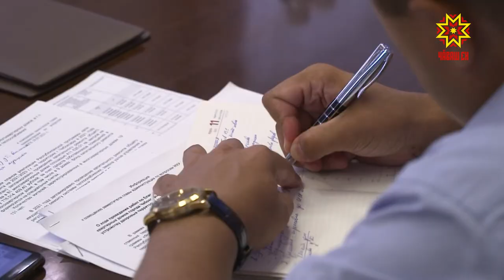Алексей Ладыков во время прямой линии ответил на вопросы жителей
Рожденный ползать. Вернее сползать. Овраг на улице Смирнова после каждого дождя грозит поглотить многоэтажку. Жители говорят, что уже второй месяц пишут обращения во все инстанции – управляющую компанию, управление ЖКХ района, администрацию города. Где-то письмо должно отлежаться, где-то пройти согласование, где-то его еще не получили, но с текстом воззвания знакомы. Теперь время – жители измеряют метрами. Их осталось всего полтора до того как дом сползет в бездну. Татьяна Молокова вооружилась линейкой вместо секундомера.